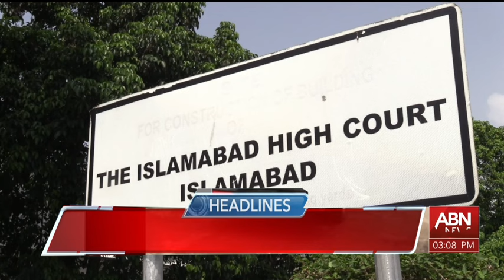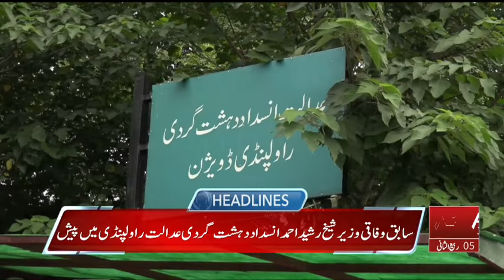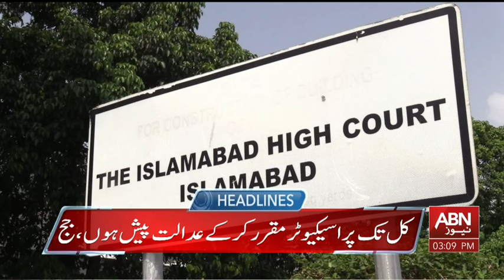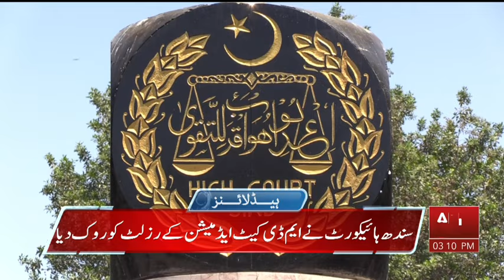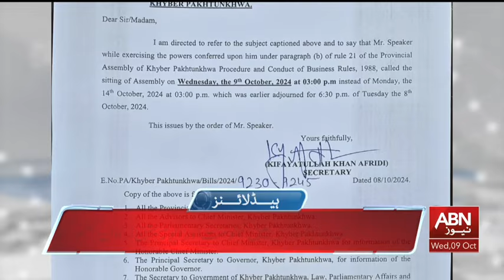HEADLINES 03:00 PM | 09 OCTOBER 2024 || ABNNEWS